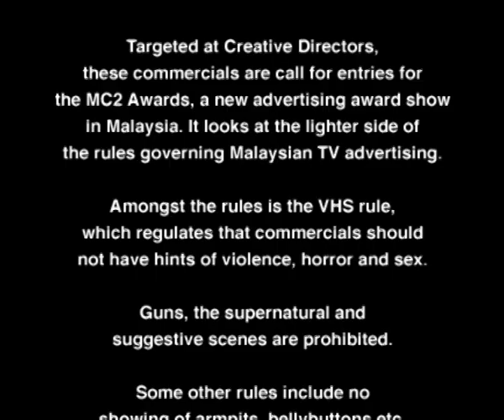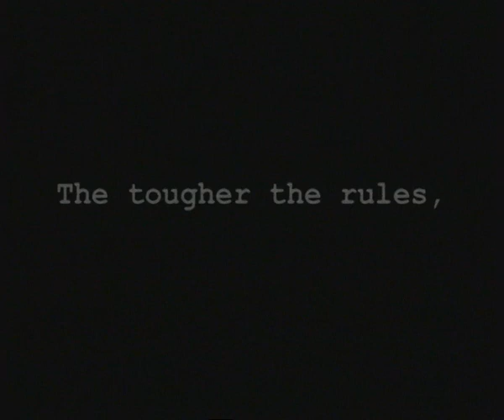MC2 Screwdriver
A new Advertising Award show in Malaysia, wanted to create a campaign aimed at Creative heads of ad agencies. I wrote and directed these ads on a simple insight. Malaysian TV laws are tough so creative agencies have to work that much harder to come up with clutter breaking ideas.

The budget for this campaign was minuscule so I shot two films in a day and used talents from my office and from the production house to save costs. Directing non actors was tough but it all worked out in the end.
With the audience that we were aiming this at and the subject we were dealing with, humour was an obvious approach.  As this campaign was only meant for the web, I could take a dig at the Malaysian TV industry.

The campaign went on to win a number of golds at many advertising shows including an in book nomination at the prestigious global award show the D&AD awards. The campaign became so popular that one of the TV channels very sportingly decided to run it.